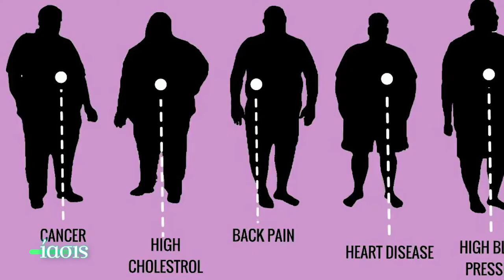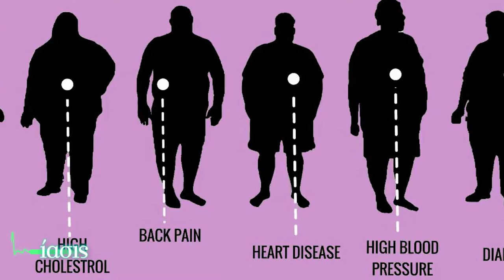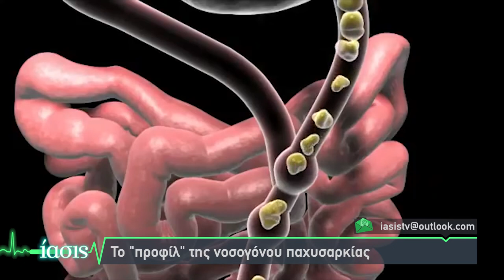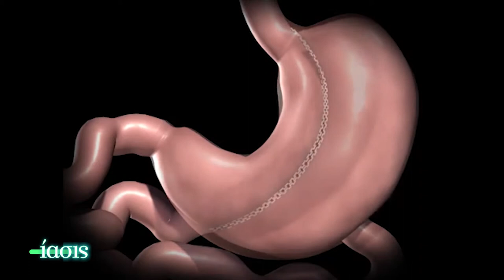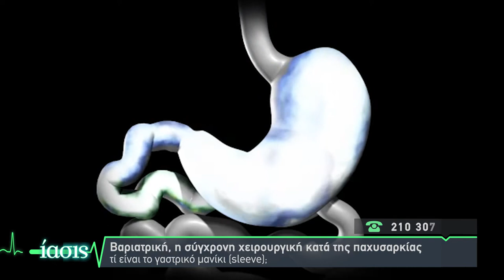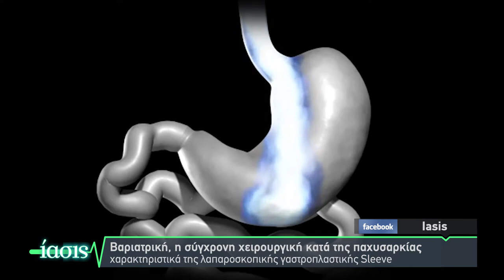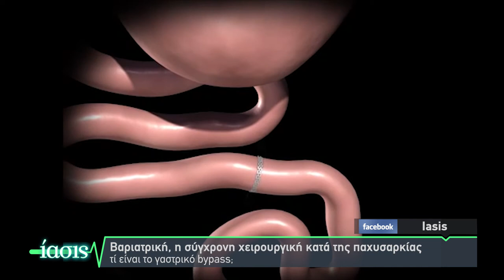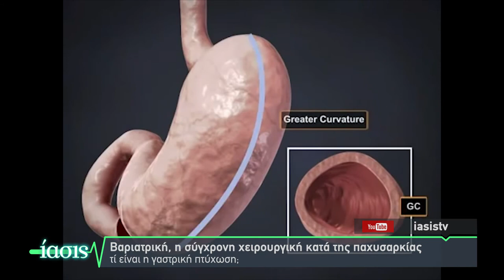ΙΑΣΙΣ Tv - Βαριατρική_ Η σύγχρονη χειρουργική κατά της παχυσαρκίας_ Γ.Σκρέκας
Ο χειρουργός Δρ. Γεώργιος Σκρέκας, Μέλος Παγκόσμιας Συνομοσπονδίας Χειρουργών Παχυσαρκίας & Δ/ντης Χειρουργικής Μονάδας ΒΙΟΚΛΙΝΙΚΗΣ ΑΘΗΝΩΝ σε μια συζήτηση σχετικά με τη βαριατρική και τις σύγχρονες χειρουργικές επιλογές στην αντιμετώπιση της νοσογόνου παχυσαρκίας.